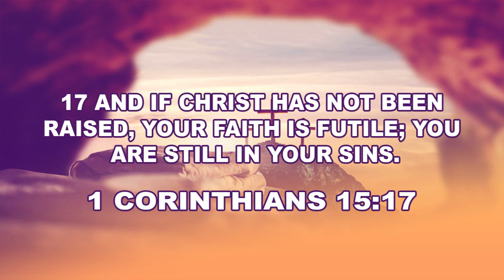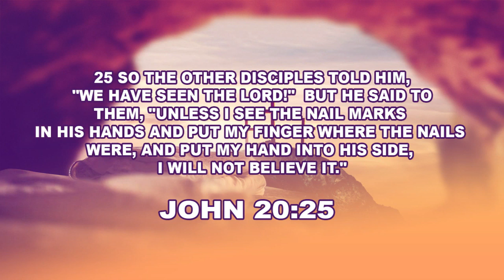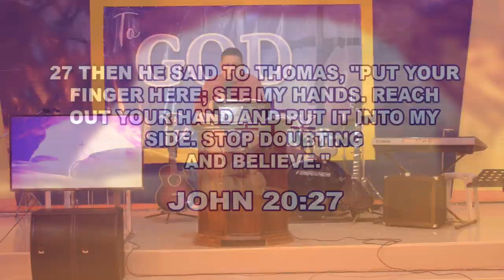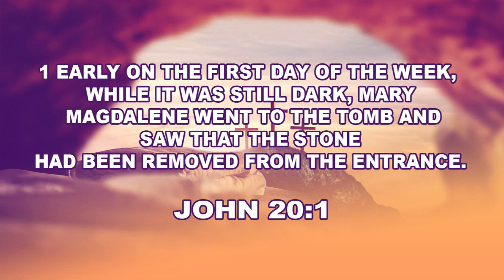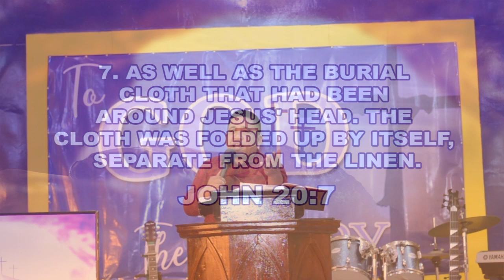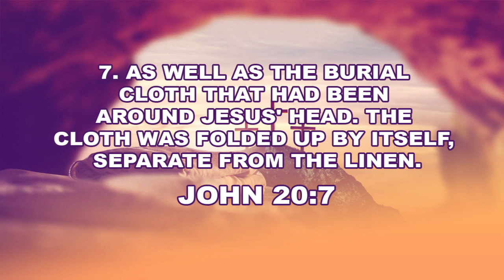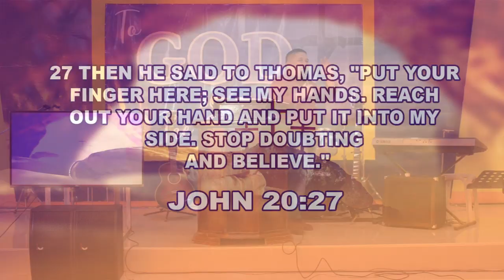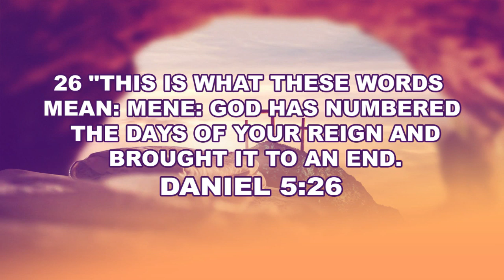Easter Sunday Sermon via live streaming / April 12, 2020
" THE FOLDED FACE CLOTH AND EMPTY TOMB"
Text: John 20:1-31 / 1 Cor. 15:17

: Face cloth folded v-7
: Touch me not v-17
: Put your finger here v-27
: See my hands v-27
: Reach out my hands
: Empty tomb

Host Pastor: Jun M. Gorgonio
San Francisco General Baptist Church
San Francisco, Agusan del Sur

Music=Ctto
Thanks ptr Kenneth James Migullas Maputol for the song